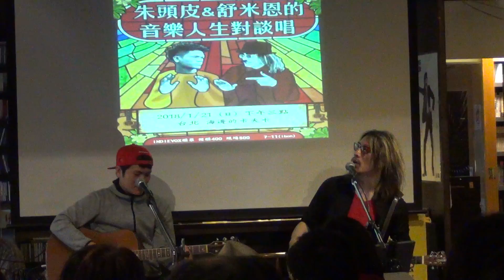2018.01.21 海邊的卡夫卡 朱頭皮vs 舒米恩的[對彈講唱頌聊爽] - 困惑